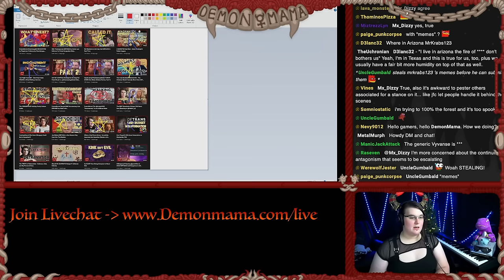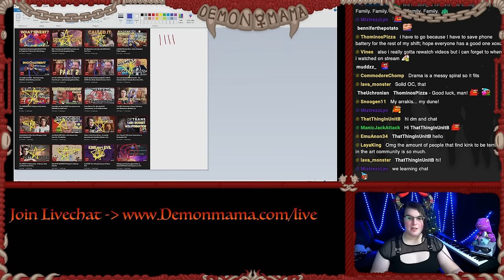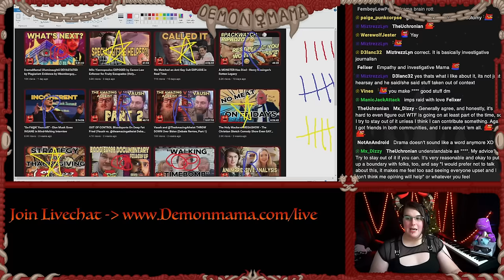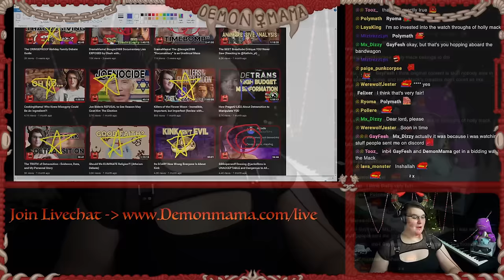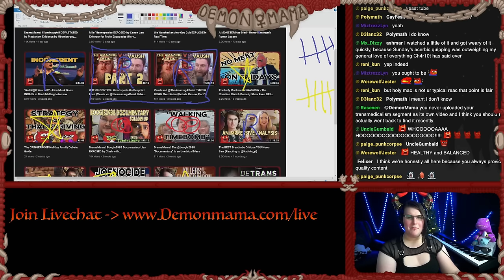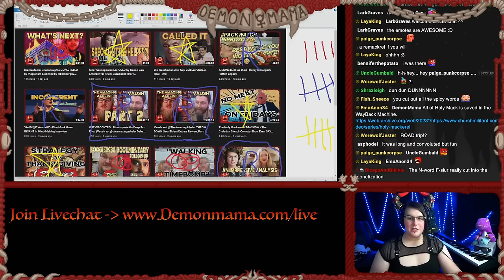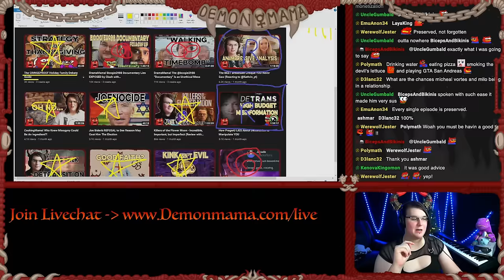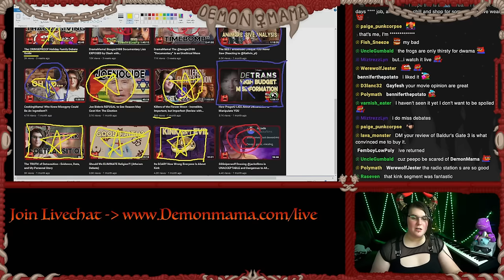Drama is Killing Our Minds and Souls